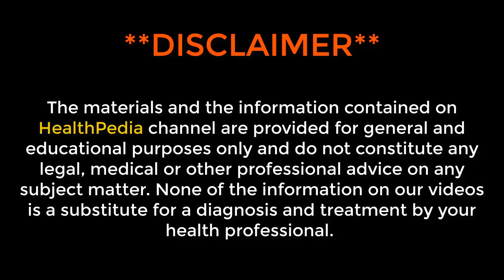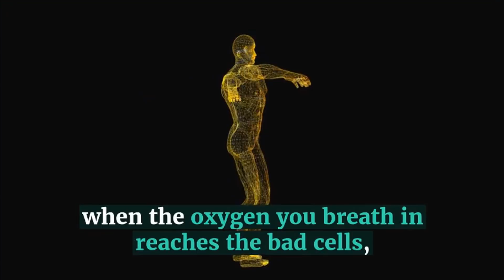Just 1 Simple Exercise Will Tighten Your Belly Very Quickly At Home | How To Lose Belly Fat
We are here today to present you with a Japanese technique, which will help you to lose weight and belly fat so quickly, and you do not even have to diet
nor strain your body by doing tons of exercise.

this is actually a long-breath diet. the technique consists of assuming a starting position by taking a 3 second breath and then a strong 7 second
exhalation. most European doctors actually support breathing exercise for weight loss. they explain how this actually works.

Watch This Video Again: